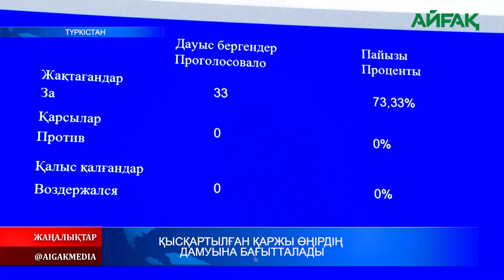25.10.2024 ж. ҚЫСҚАРТЫЛҒАН ҚАРЖЫ ӨҢІРДІҢ ДАМУЫНА БАҒЫТТАЛАДЫ